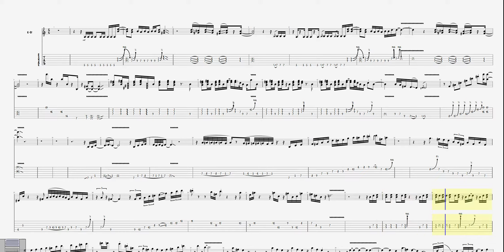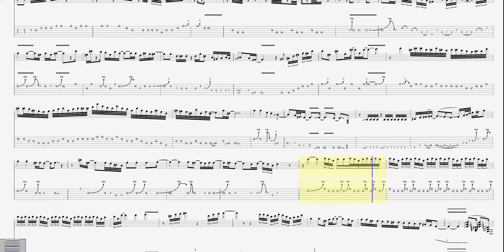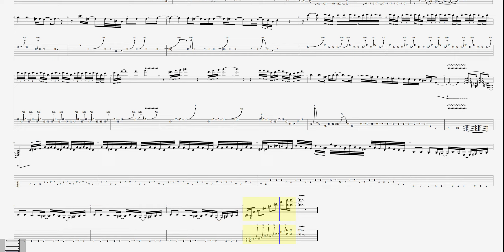Scott Henderson - Stratus Guitar TAB